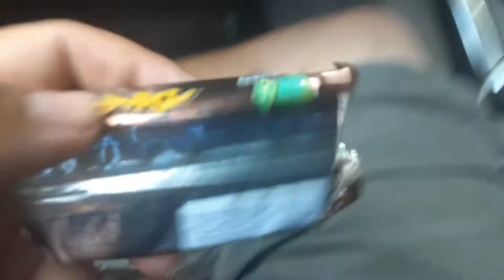Colombia Brinky chocolate cookies